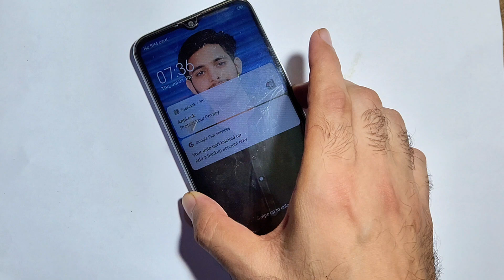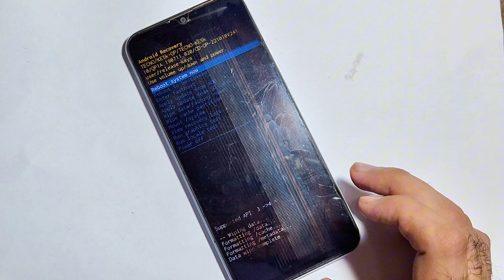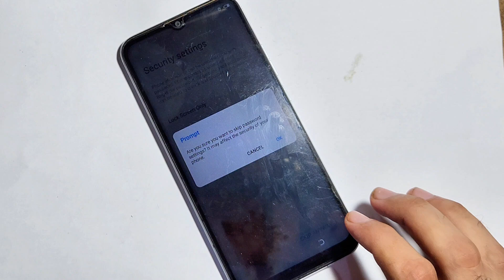TECNO SPARK 6 GO HARD RESET | TECNO SPARK 6 GO (KE5) FACTORY RESET/PATTERN UNLOCK WITHOUT PC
Tecno Spark 6 Go Hard Reset
tecno Spark 6 Go Pattern Unlock
how to Unlock Pattern Lock Tecno Spark 6 Go
Hard Reset Tecno Spark 6 Go
Remove Pattern Lock Tecno Spark 6 Go
Unlock Pattern Lock Tecno Spark 6 Go

Tags.
how to remove pattern lock tecno spark 6 go
forgot pattern lock tecno spark 6 go
spark 6 go pattern unlock
tecno spark 6 air hard reset
tecno spark 6 air pattern unlock
tecno spark 6 go lock bypass
tecno spark 6 go factory reset